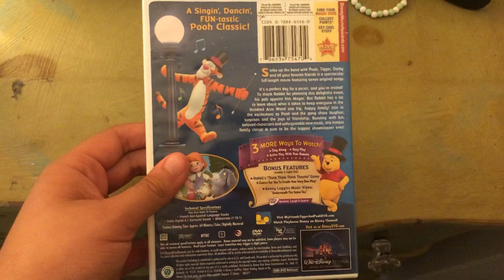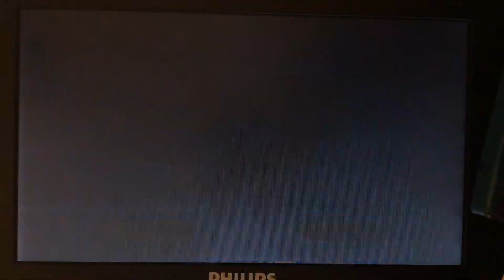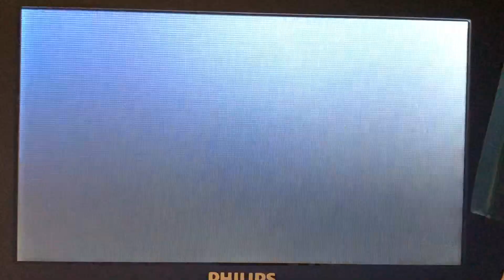Opening To My Friends Tigger & Pooh: Tigger & Pooh and the Musical Too 2009 DVD (Redone)